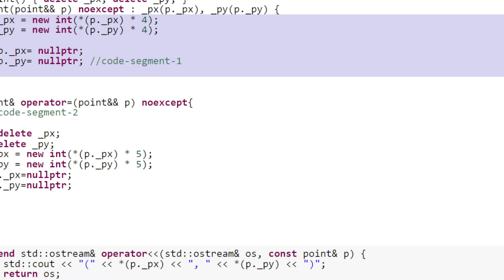Nptel programming in modern C++ week 10 QS 3 assignment 2022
nptel swyam programming in modern C++ week 10 QS 3 assignment 2022